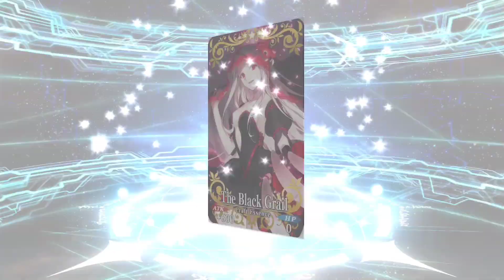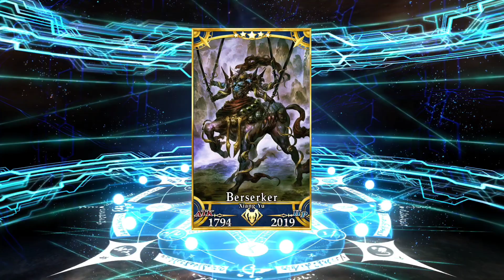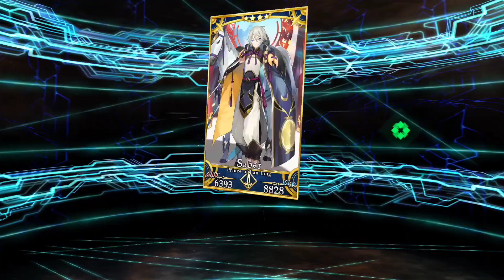[FGO NA] Happy late Thanksgiving, minna-san (Lostbelt 3 Xiang Yu & Prince of Lan Ling Gacha Roll)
Fate/Grand Order USA server - Cosmos in the Lostbelt
Lostbelt No.3 - 0210? B.C. The Synchronized Intellect Nation, SIN
The Crimson Beauty under the Moon
Pickup Summon (Daily) - Xiang Yu (Berserker), Prince of Lan Ling (Saber)
If both of you came home then how am I suppose to lewd Yu senpai hjx 😞
Joke asides, I was only aiming for Lanling hehe. Good thing he doesn't use any of the new materials, so I could raise him right away.

FC: 629,363,538